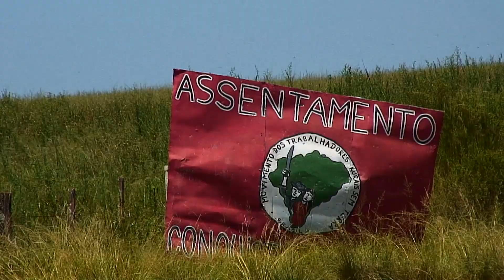'La vuelta al campo', de Juan Pablo Lepore - Trailer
Trailer de 'La vuelta al campo', de Juan Pablo Lepore